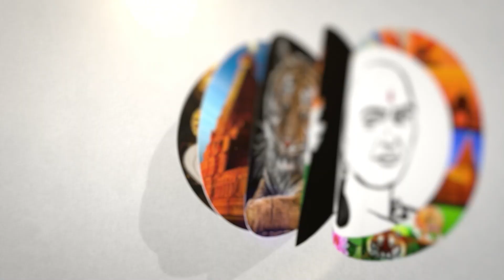குறைந்த விலையில் புதையல்! ரூ.40 லட்சம் அள்ளிய போலீஸ் | Andhra Pradesh Police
சாணக்யா!